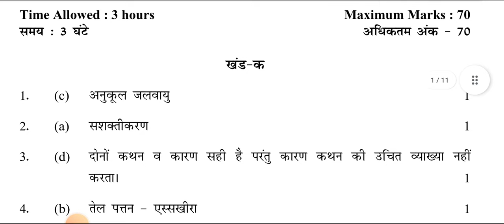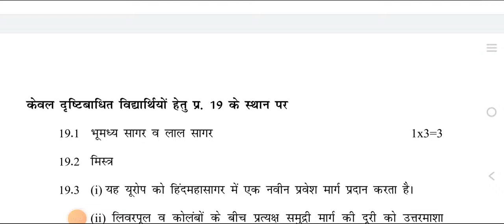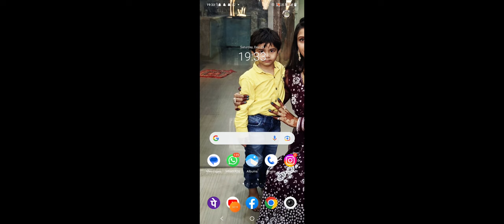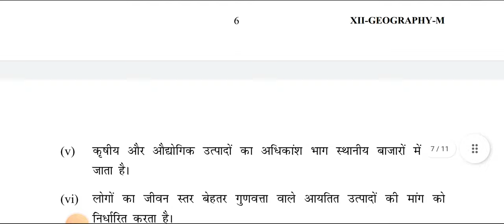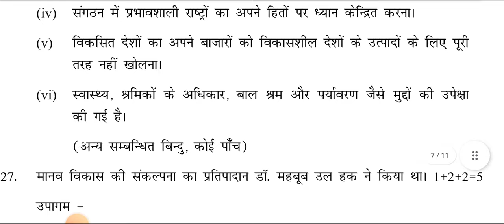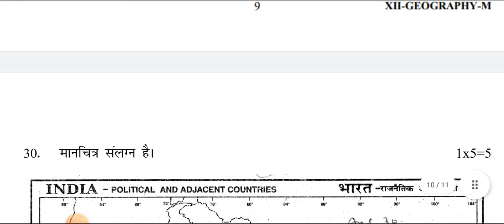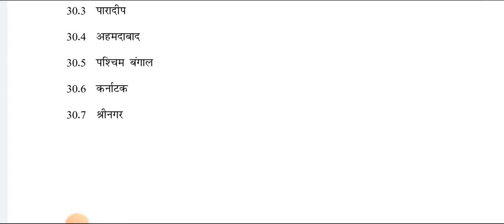Geography Class 12 Pre Board Exam Answer Key/Marking Scheme 2022 | Morning Shift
@शिक्षाप्रवाह